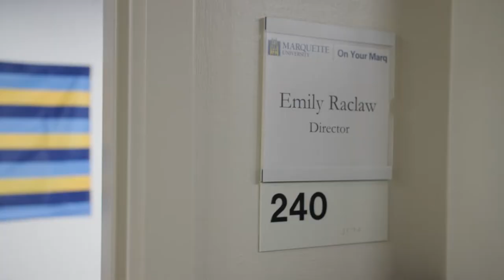Meet Emily || Difference Makers at Marquette University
Marquette University